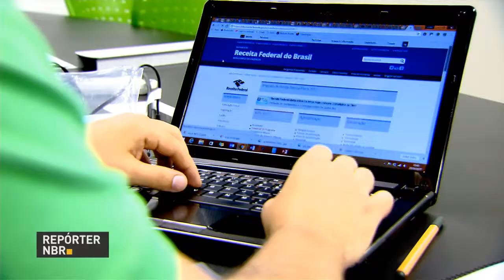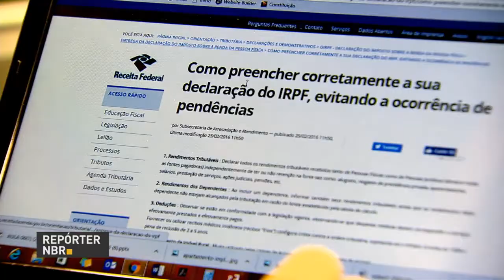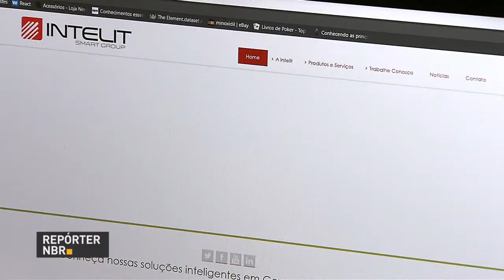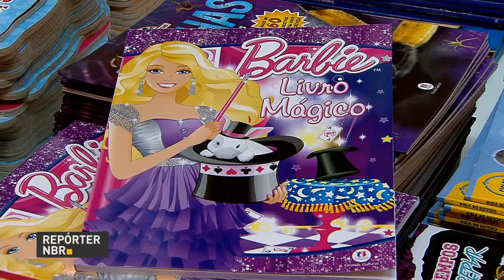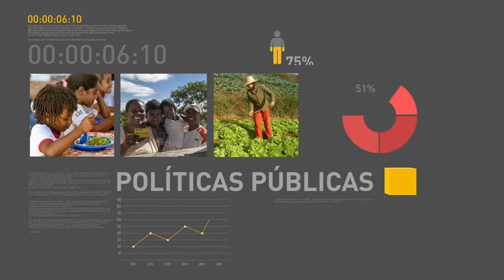Prazo para entrega do IRPF 2017 termina nesta sexta-feira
REPÓRTER NBR 19H - 28.04.17: Cerca de 27 milhões de declarações de Imposto de Renda já foram enviadas para a Receita Federal. Prazo se encerra hoje, às 23h59. Pesquisas recentes das Confederações da Indústria e do Comércio mostram o aumento da confiança dos empresários desses setores, com reflexos positivos na economia. E mais: Estão abertas as inscrições para cursos na Escola Nacional do Circo.